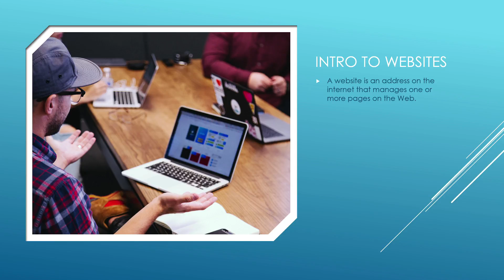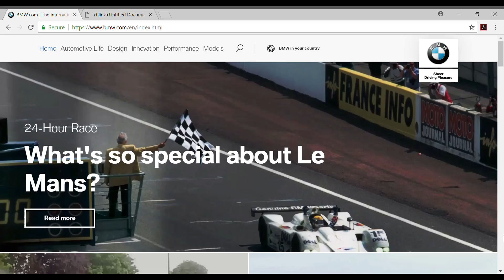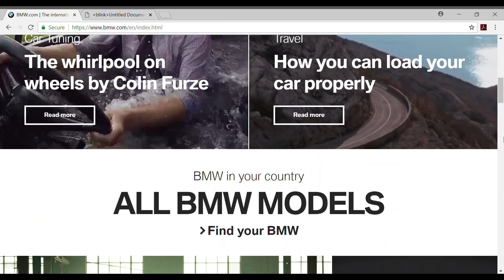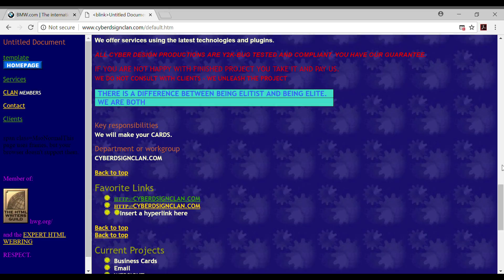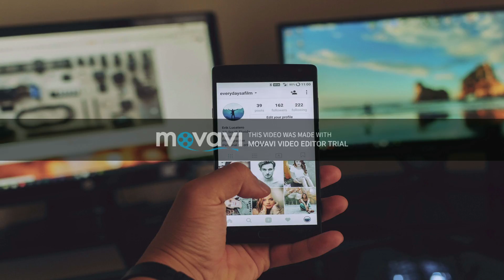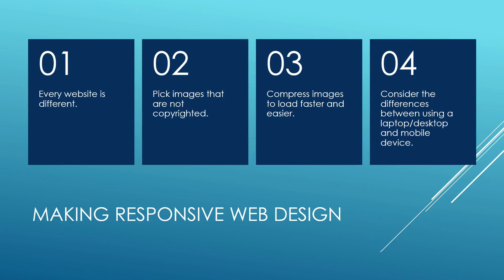Rough Draft RWD Project Matthew Tranmp4